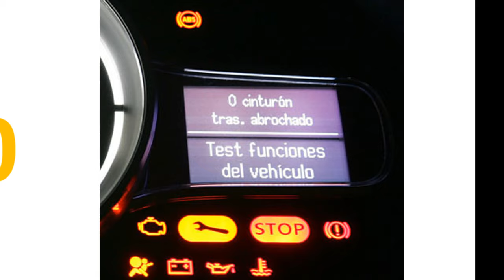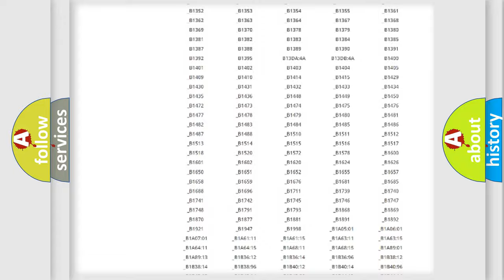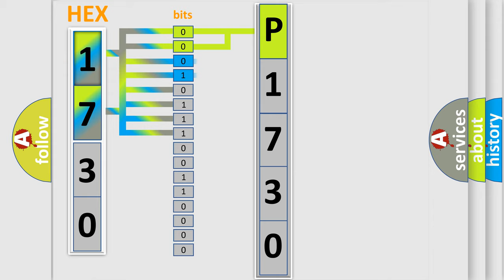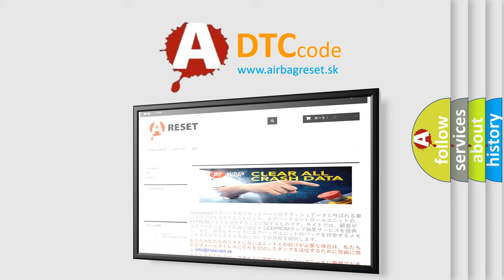DTC Nissan P1730 Short Explanation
Contents:
0:21 Basic DTC analysis according to OBD2 protocol standard.
1:48 Insight into programming
2:58 A diagnostically understandable description of the Diagnostic Trouble Code
3:05 Basic error definition

Make:
Nissan
Code:
P1730
Definition:
Electronic Brake Control Module RAM Program Overflow
Description:
Vehicle ON or Vehicle in Service Mode.Ignition voltage is between 8 V and 16 V.
Cause:
An open electronic brake control module ground circuit.The electronic brake control module detects an internal malfunction.